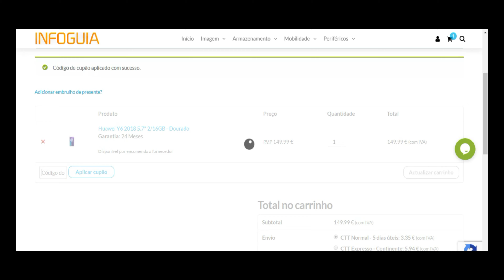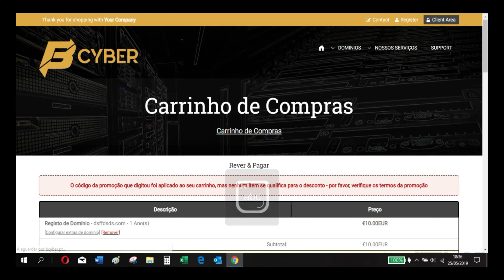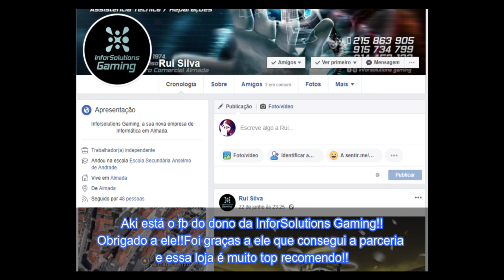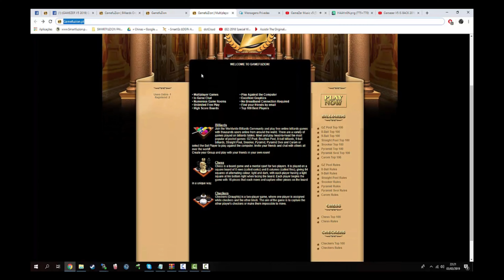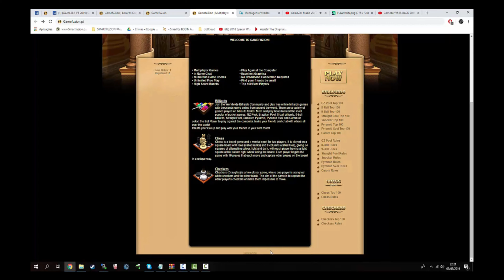Let´s play Tartarugas Ninjas #6-Justice e Boss Final!!!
Boas pessoal daki é Alvin ZTV com mais uma gameplay de Tartarugas Ninjas!!!
Parcerias
Código de criador na Epic: Alvinyt
Bycber:
Eneba:
Hospedec:
MyGameDigital:
Alvinyt1
Spoutout FM:
GameFuzion.pt:
Inforsolutions Gaming:
Facebook deles: